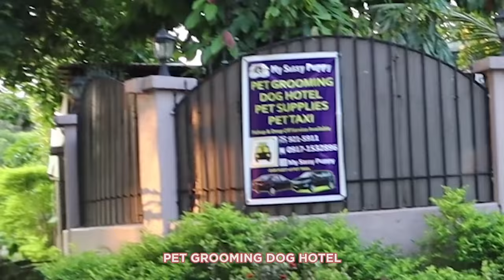Vlog 6: DAY OFF: PEDICAB DRIVER & ISAW VENDOR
Hello MiLoves Watch how I spent my day off with my family!